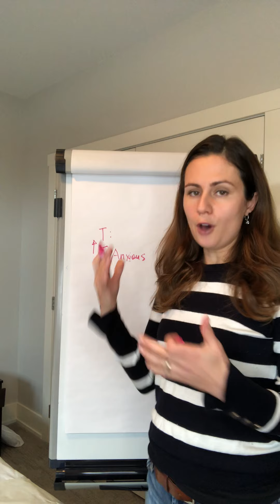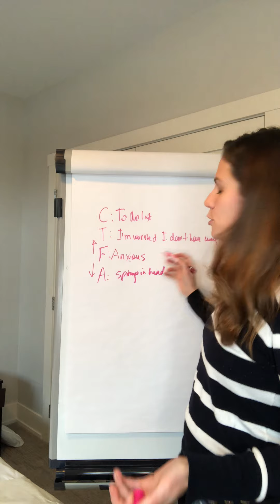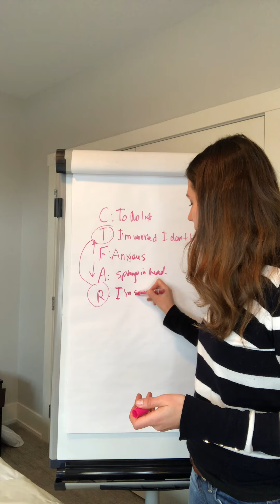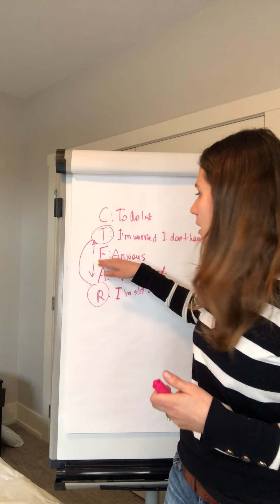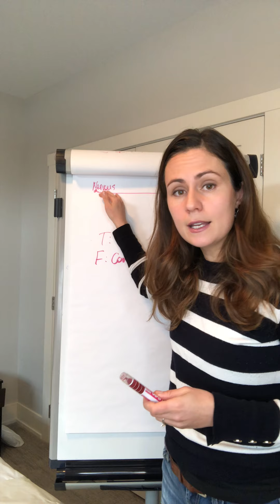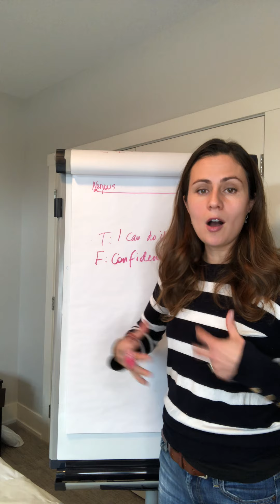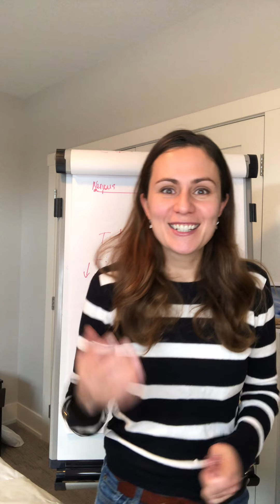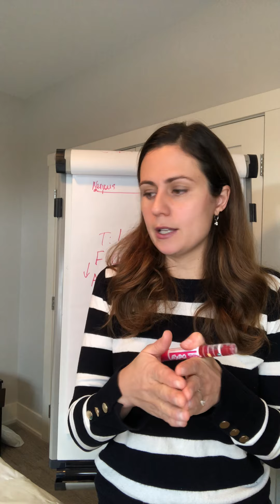Daily practice for MENTAL HEALTH